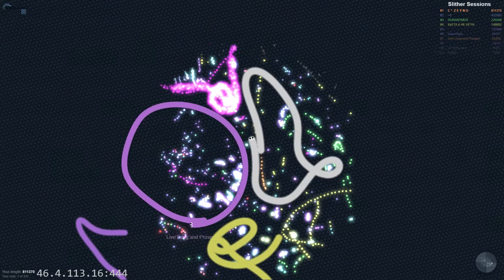C* Z E Y N O - Slitherio 800K - Kardan Adam YouTUBE 4X